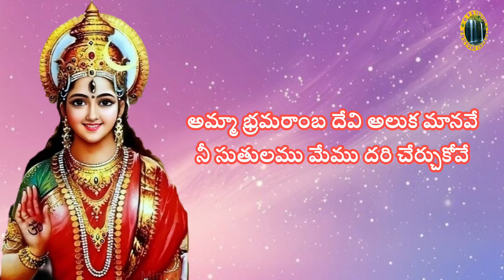అంబ పరమేశ్వరి జగదంబ జగదీశ్వరి | తెలుగు లిరిక్స్ | GVS TELUGU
GVS TeluguYouTube Channel
కళాకారులకు కళాభిమానులకు నమస్కారములు
మేముచేసె తెలుగు భజన లిరిక్స్ వీడియో పాటలు
నచ్చినట్టైతె లైక్ 👍షేర్ 🔁 కామెంట్ ✍️చేయండి

ఫ్రెండ్స్ ఈ క్రింది 👇లింకు పై క్లిక్ చేసి మీకు నచ్చిన పాటలు వినండి

1
2
3
4
5
6
7
8
9